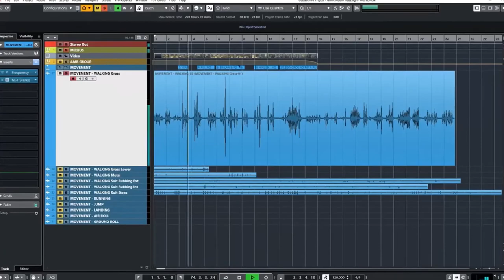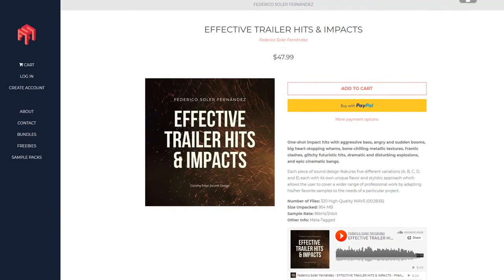Effective Trailer Risers | Federico Soler Fernández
Selection of massive cinematic riser effects and epic buildups featuring distorted synths, eerie whispers, sci-fi glitches, hardcore guitars, dramatic reverses, drilling leads, and profoundly evolving textures.

Number of Files: 106 High-Quality WAVS (00:25:55)
Size Unpacked: 854 MB
Sample Rate: 96kHz/24bit
Other Info: Meta-Tagged (Soundly)

Federico Soler Fernández